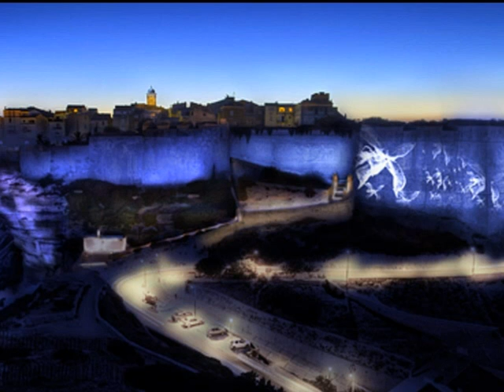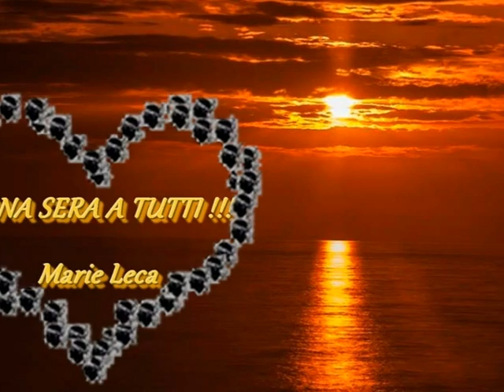PRINCIPESSA !...Marie Leca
IN QUANT'A TÈ
PRINCIPESSA